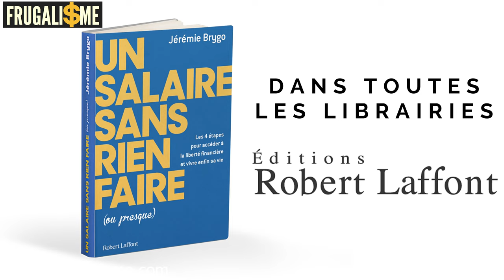Ton fonds d'urgence : 6ème principe du frugalisme